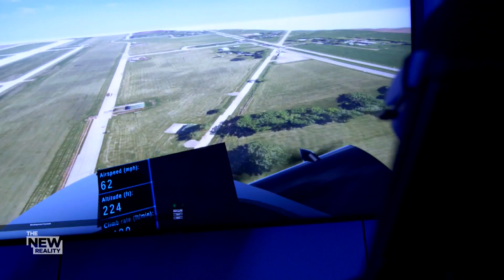Flying Cars: One step closer to reality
For as long as we've been driving cars, people have been trying to figure out how to make them fly.

That dream is a lot closer to reality than we think.

In a Canadian television exclusive, The New Reality gets behind-the-scenes access to Opener, an innovative aviation company, led by a group of Canadians who are trying to become world leaders in personal aerial vehicle technology.